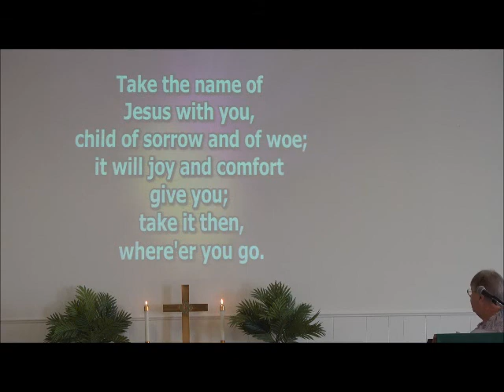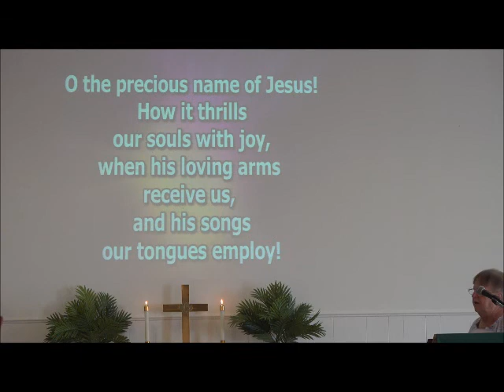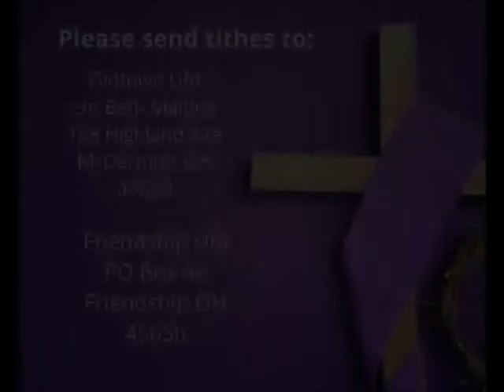Sermon 7/24/22 with Karen Lewis. "Dreaming Dreams and Opening Doors" Special Music by Nedra Kenyon.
Scripture:
Ephesians 1:18-19
Genesis 41:32
Matthew 6:22-23
Philippians 3:12-15
Job 6:11
Proverbs 11:27
Acts 2:17-18